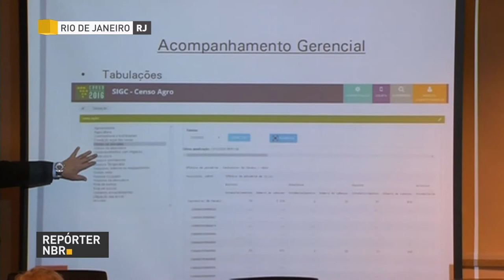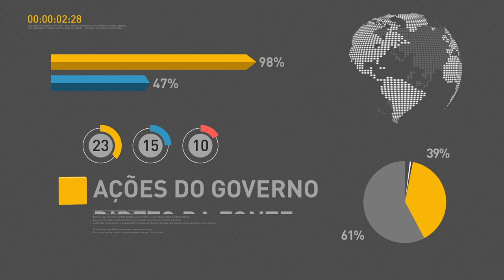BOLETIM REPÓRTER NBR 18h - 2 de outubro de 2017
REPÓRTER NBR 18h - 02.10.17: Governo prorroga prazo de adesão a Novo Refis e Refis do Funrural. E mais: IBGE inicia censo agropecuário de 2017. Veja também: Secretaria de Educação Profissional e Tecnológica publica edital liberando mais de R$ 6 milhões para o Pronatec.